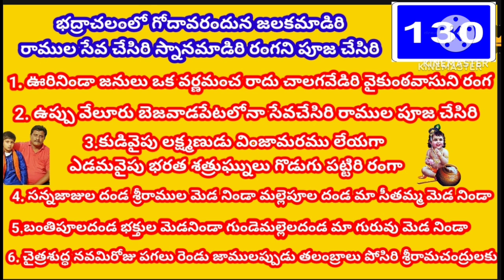130.భద్రాచలంలో గోదావరందున|| bhadrachalamulo godaavarandhuna||భజన పాటలు లిరిక్స్ రూపంలో౹౹🎁🎁🎁